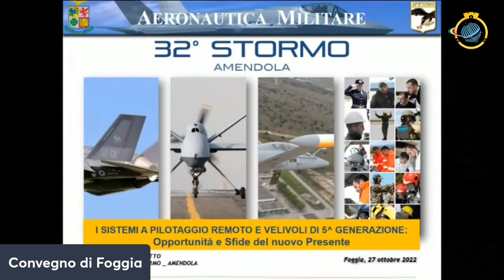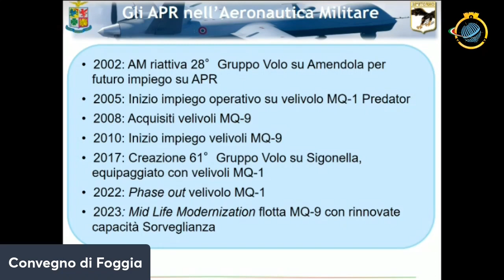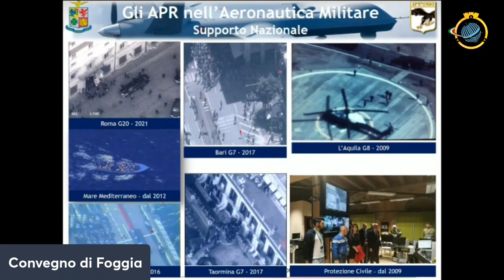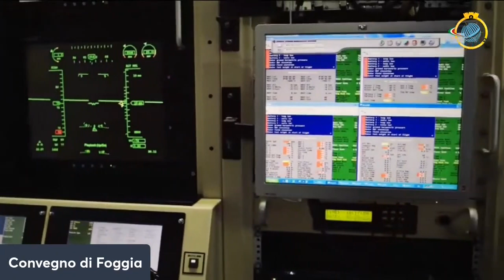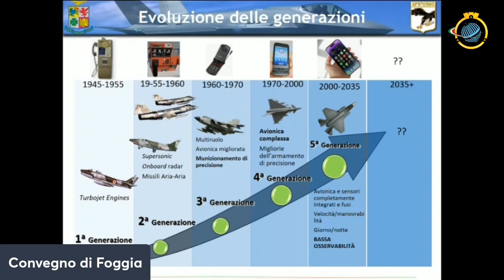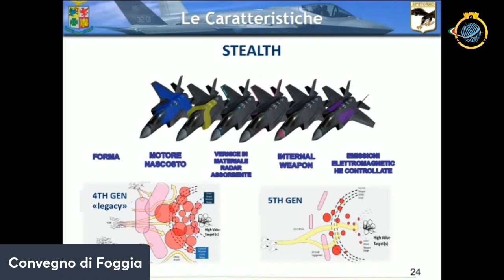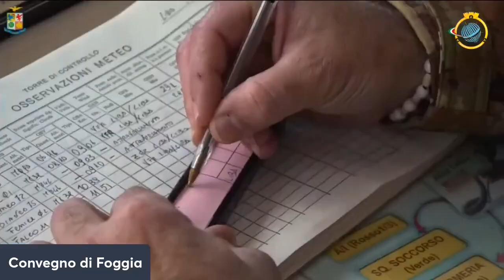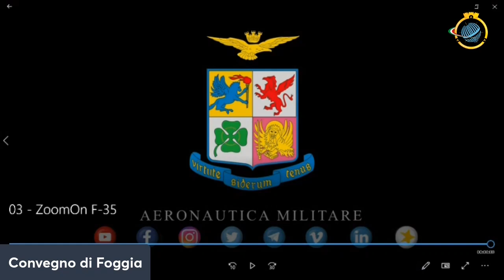6 _ I velivoli di V Generazione - Impiego Operativo anche in operazioni con APR